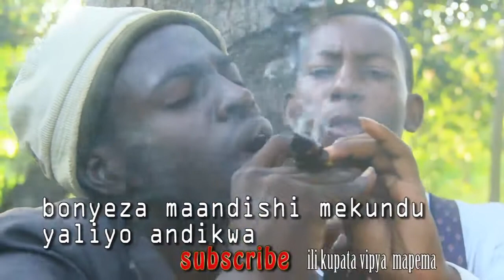UVUTAJİ HUU GARİ MOSH LİKASOMEE BANGI MBAYA SANA geriam mbaya hii ndumu meee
MaelezoEPSODE YA 9 BANGI MBAYA SANA geriam na victor  LAZIMA UCHEKE